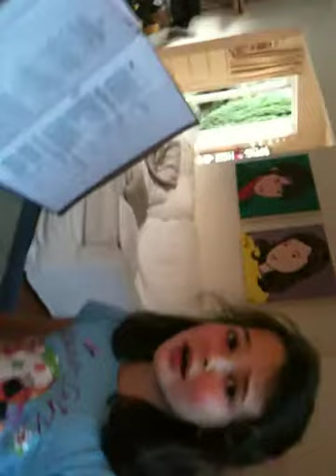sarah's_iphone_pictures 099.MOV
Libby Barker singing Hallelujah